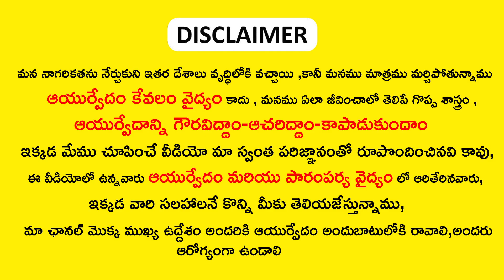రక్తం శుద్ధి చేయడంలో ఈ ఆకును మించినదే లేదు | Blood Clean | Telugu Health tips || Ayurvedam remedies